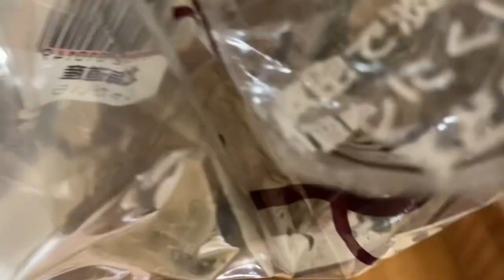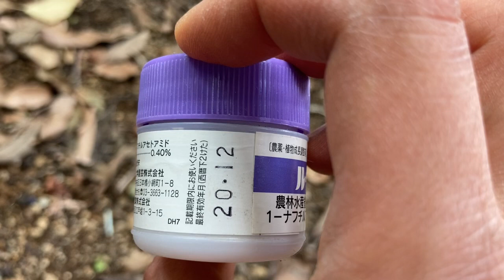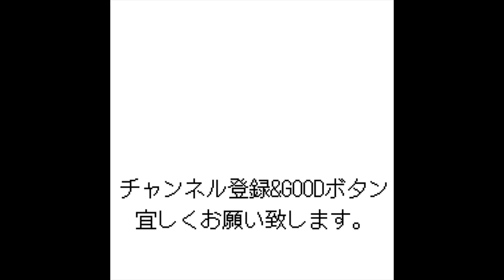【検証】めだかのビオトープで使っていた赤玉土で、味噌汁に使う予定だったジャガイモがしわしわになっていたので育てることにしました‼️